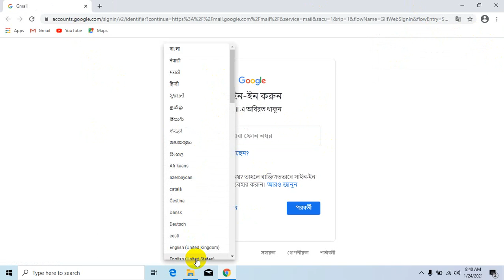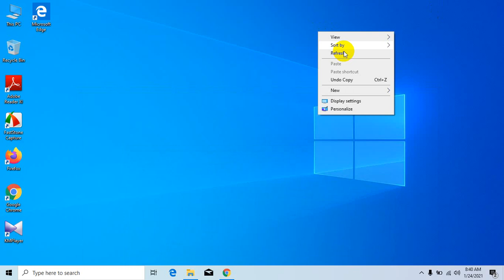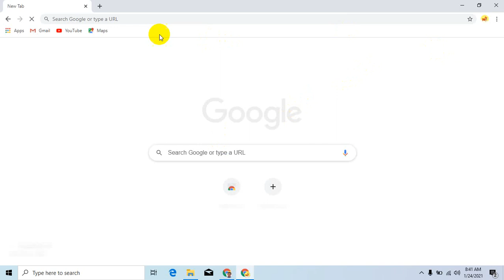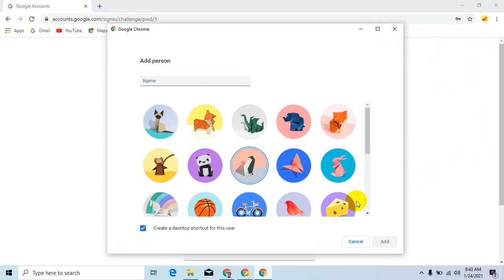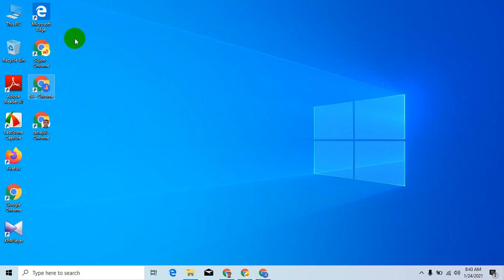How to create a Gest Browser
I am a Professional SEO and Social Media Marketing expert with more than 5 years of working experience. I have work experience in Social Media Marketing, Youtube Marketing, Lead Generation, and Data entry. I completed a long training from LEDP on total Digital marketing and have done many practical projects in another marketplace. I can promote any business or service to millions of people worldwide. And with my Digital Marketing skills, I can optimize your website for conversions. I do my work with full attention and responsiveness. Because I want to buildup my career through Fiverr.